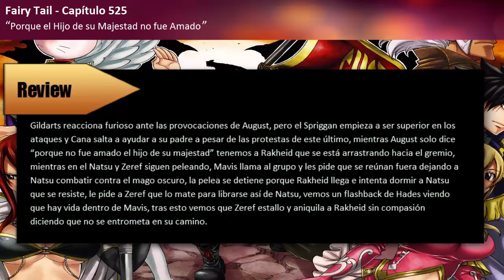Fairy Tail 525 "Hijo no Amado" | Analisis/Review Manga | Teorias 526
Sesion Mangas/Anime SPOILERS MAS ABAJO
No os olvideis de comprar el tomo fisico(Manga) o la edición visual (Anime) una vez salido para disfrutar la lectura o experiencia visual a gusto de cada uno, todo lo contenido en el video es Spoiler no lo mires si no has visto la serie o este capitulo, miralo antes, quedas advertido, disfrutad del video.

PD: No se mostrara ningun contenido del manga en el capitulo

Fairy Tail 525 - Porque el Hijo de su Majestad no fue Amado